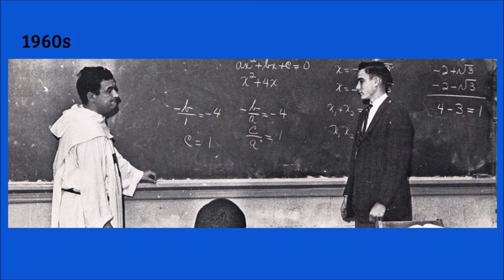Tribute to Lou Amico